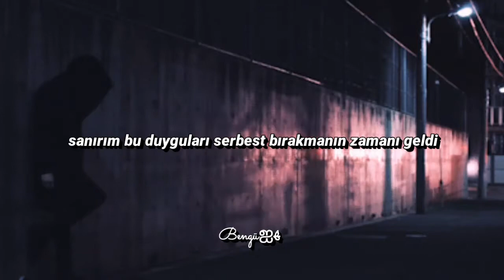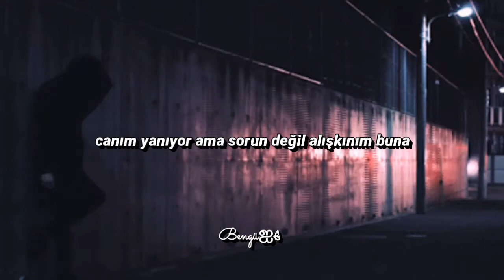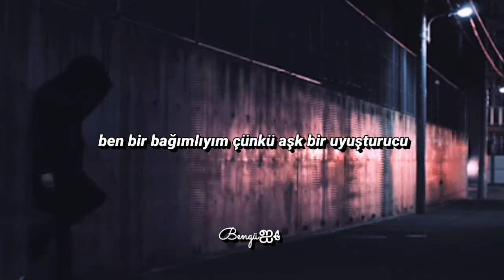Ollie-Feelings(Türkçe Çeviri)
Why do feelings hit so hard at night?
When the sun goes down
Thinking 'bout you's my kryptonite
A little lost right now
And maybe I, maybe I didn't try
Try to work it out
Feelings always hit so hard at night

I think it's time I let these feelings free
'Cause all this love is slowly killing me
I wish somedays I was someone else
Not missing out and always missing sleep

I start to wonder if I'll die alone
Guess that's just the way my life has gone
Like, how could anybody love myself?
And that's something that I still

Don't push me, I can't hold it
I can't hold it
I'm falling towards the ground
You shot me like a bullet, like a bullet
An all familiar sound, I've been so used to running away
Hate my truth, if I could, I'd change

Why do feelings hit so hard at night? (yeah, yeah)

Hurts but it's okay because I'm used to it
Curse when this song play for the truth in it
You're falling deeply for someone else
I think it's fair to say I'm losing it
I'm sick of feeling like I'm not enough
And having no one near that I can trust
Stay up thinking what I do wrong?
I'm an addict, 'cause this love a drug